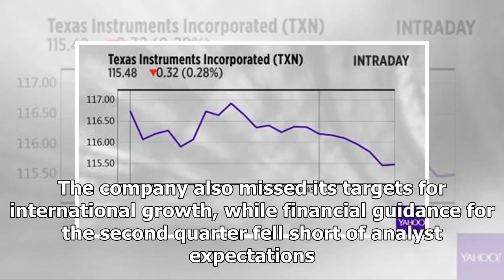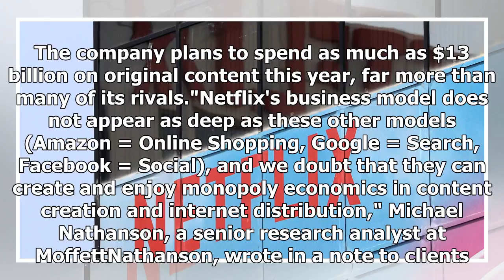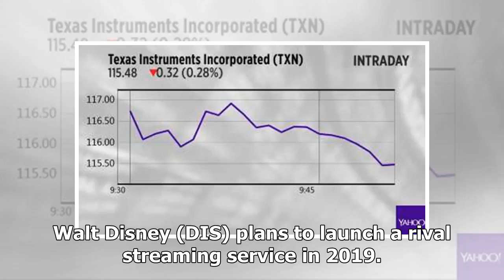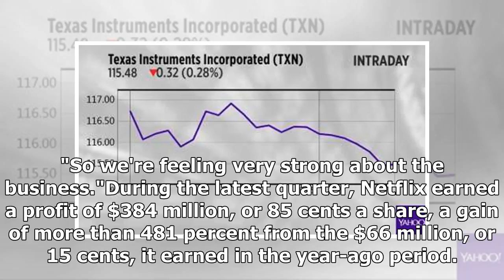Netflix shares slip further amid growth concerns